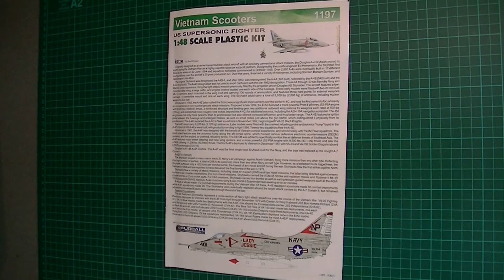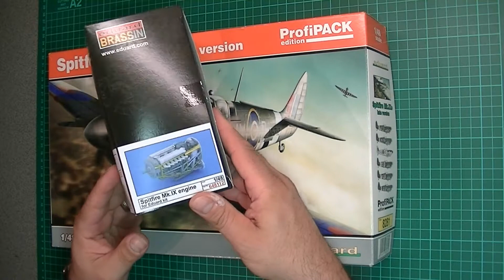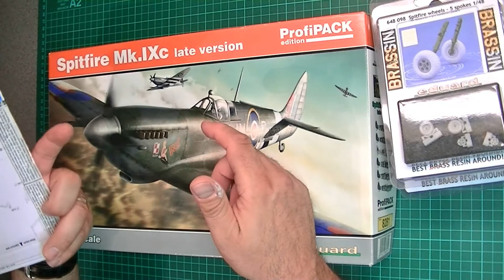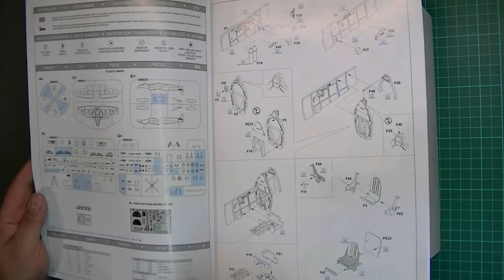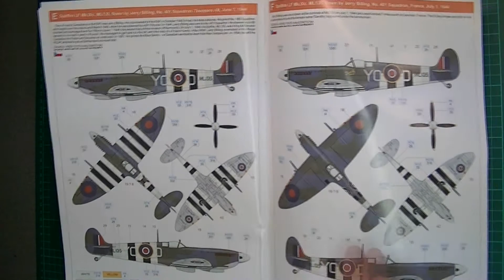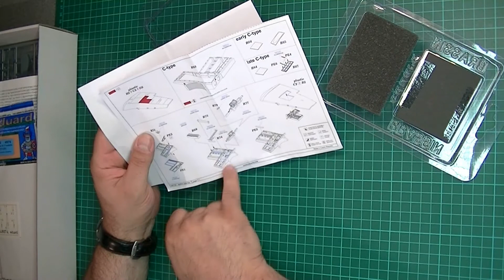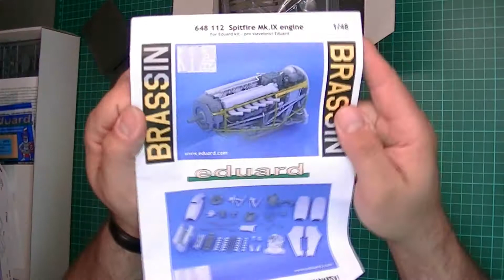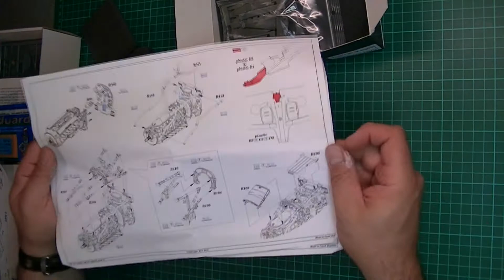Channel Update August 2016